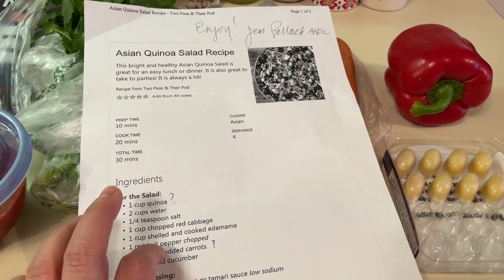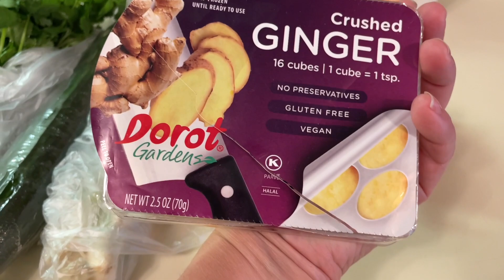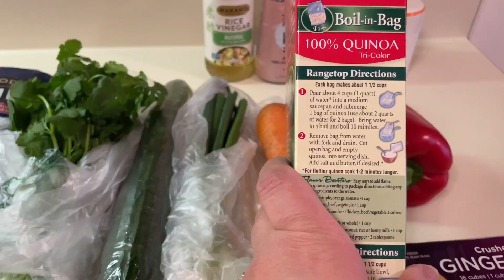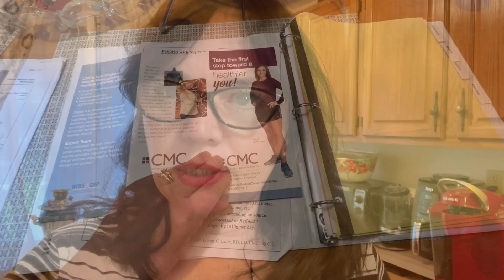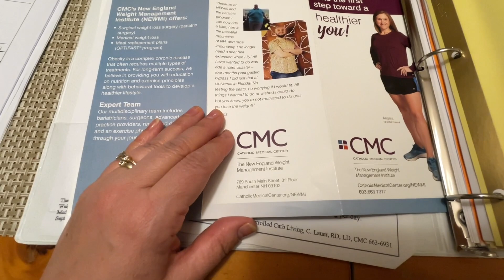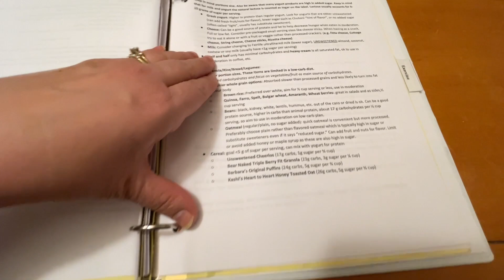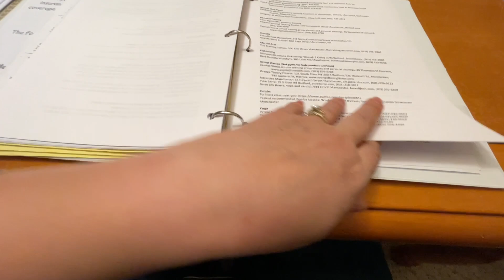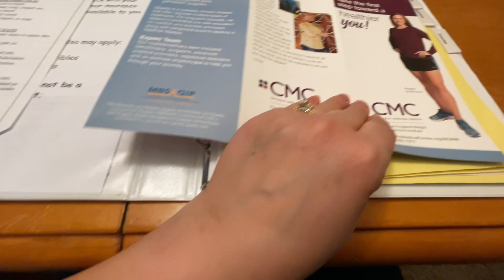В Америке гололёд и Пустые магазины